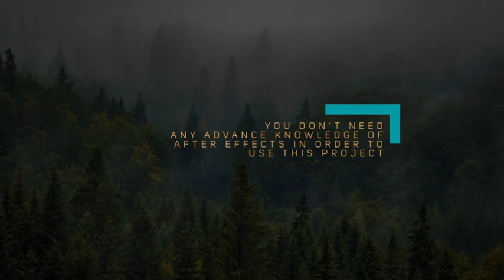100 Title Bundle| VideoHive Templates | After Effects Project Files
4K, 2K

1920×1080 HD

100 separate title animation

Fast Rendering

Fonts links are inside the project